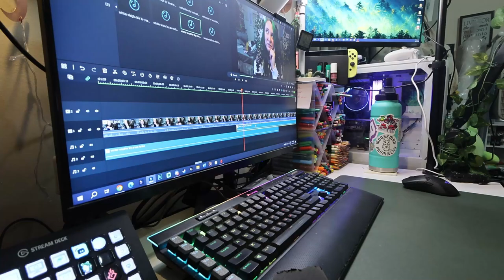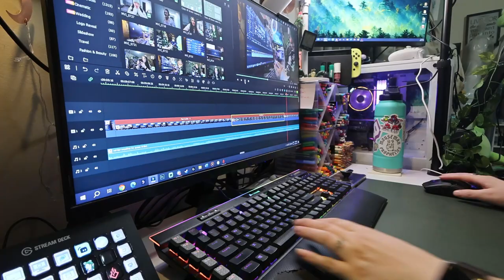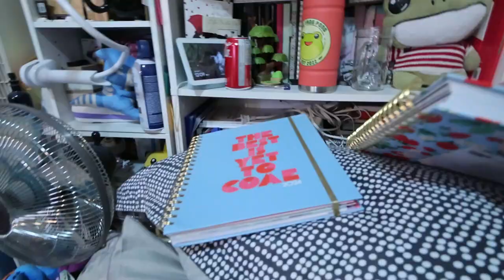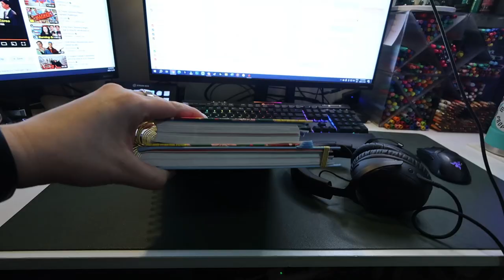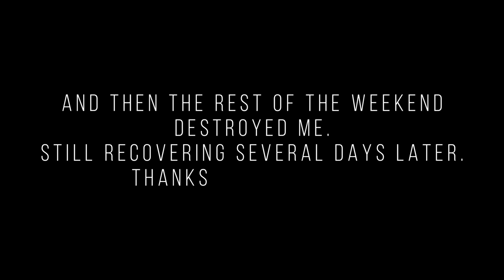the struggle is ridiculous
I don't know how I survived this TERRIBLE weekend.

Equipment:
Camera: Canon EOS M50
Mic: Rode Wireless Go
Tripod: Manfrotto MTPIXI-B PIXI Mini Tripod
Editing Software: Filmora